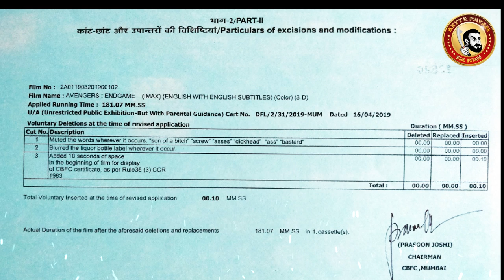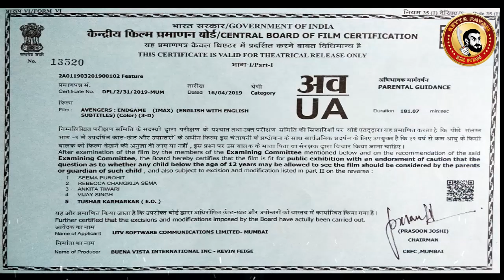AVENGERS ENDGAME Leaked Scenes, Cuts, Length, Duration & Censor | Winner is AVENGERS or AVATAR?